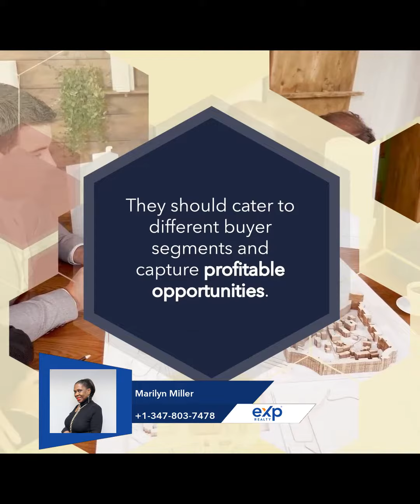Smart Homes: A Significant Factor for Homebuyers